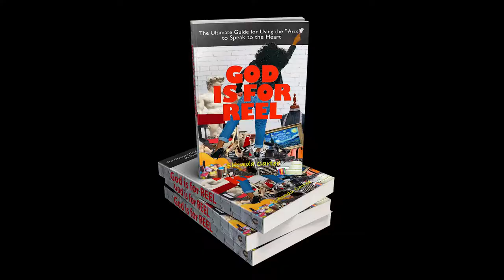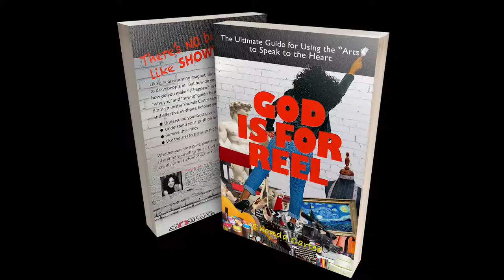God Is For REEL Book Trailer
God Is For REEL Book Trailer is a visual description of a new book by author Shonda Carter. Like movie trailers – this production gives a taste of what’s to come and hopefully leaves you wanting more.  God is for REEL will relieve creative Christians of the pain that results from feeling irrelevant and give them a clear understanding of where they fit in Gods plans.  Not only will readers embrace their God-given gifts and talents, they will be able to use them to move this jaded world by speaking directly to the heart that has long been dulled by years of disappointment and legalistic teaching.